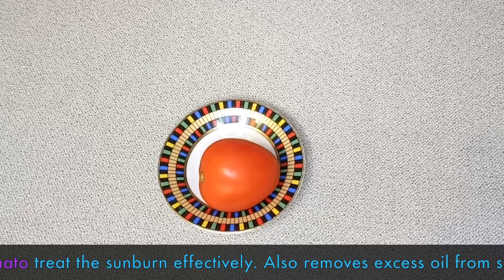Multani Metti with Tomato fairness face pack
Hello, viewers!
In this video, I am sharing with you the preparation of Multani Metti with the Tomato fairness face pack.
It's simple to prepare and the result will be amazing.
For the preparation of this face pack, I am using all 100% natural remedies. [Multani Metti, Tomato, Turmeric, and fresh Aloe vera juice]
This pack will be the best solution for skin damages and skin aging [Blackheads, Whiteheads, Pimples, Acne and Pigmentation, and Wrinkles]
Try this pack and feel the difference. And let me know your feedback.